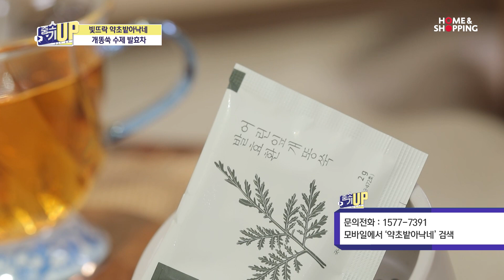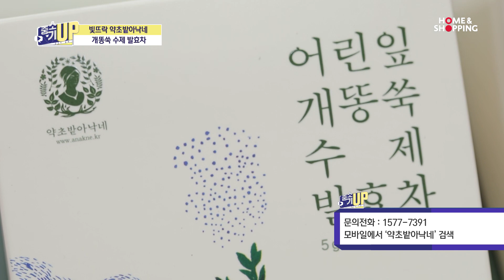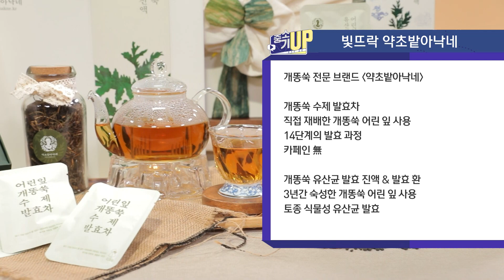약초밭아낙네 개똥쑥수제발효차 2022.10